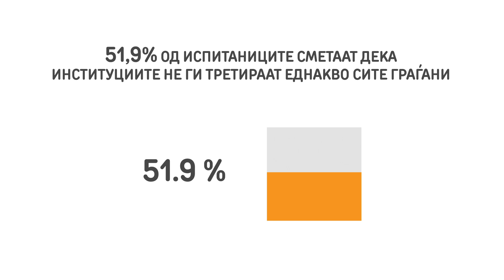Што е потребно за да добиете јавна услуга?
Граѓаните сметаат дека не сите се еднакво третирани од страна на институциите, дигиталните услуги овозможуваат еднаков третман за сите.